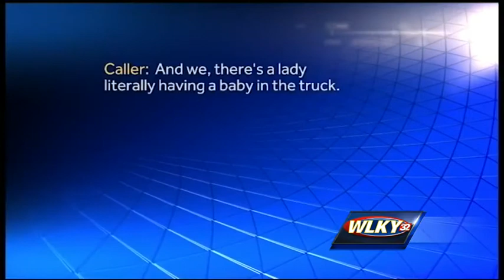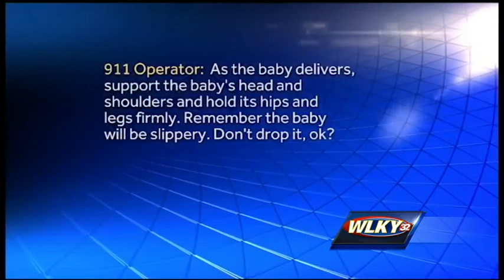Family shares story after baby is born on the side of local interstate